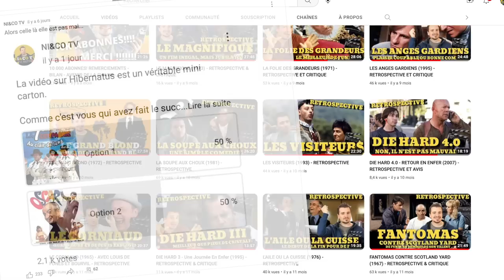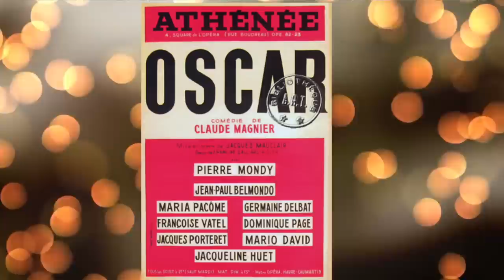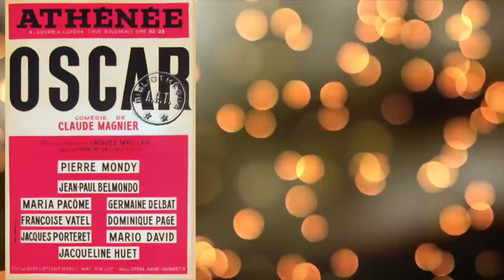OSCAR - AVEC LOUIS DE FUNES - LES COULISSES DU TOURNAGE ET DE LA PIECE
Oscar et Louis De Funès, c'est une histoire d'amour qui aura commencé dès 1959, le jour où Louis De Funès remplacera Pierre Mondy pour la tournée de la pièce en province. A partir de là, Louis De Funes va complètement s'approprier Oscar, la métamorphosant, et devenant un véritable phénomène.

De 59 à 72, c'est plus de 600 représentations pour Louis De Funes, mais également Mario David, Maria Pacome et bien d'autres.

Mais Oscar, c'est également une adaptation pour le cinéma signée Edouard Molinaro, tournée en février 67, un tournage sous haute tension entre un réalisateur qui a son film en tête et De Funès qui a sa version.

Retour sur cette folle aventure qui aura duré 13 ans.